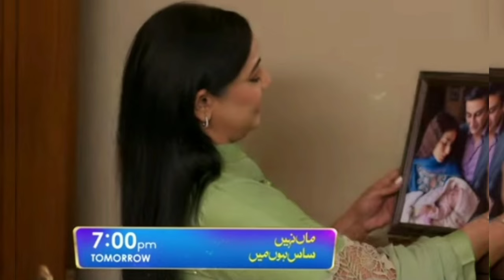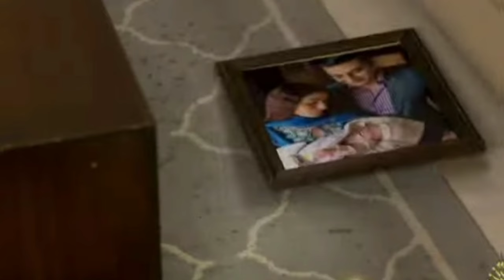Maa Nahi Saas Hoon Main Episode 119 - [Eng Sub] - Hammad Shoaib - Sumbul Iqbal